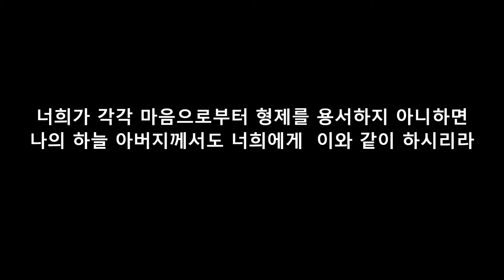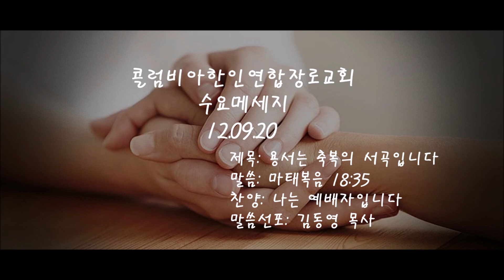콜럼비아한인연합장로교회 수요메세지 12.09.20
본문: 마18:35
재목: "용서는 축복의 서곡입니다"
찬양: "나는 예배자 입니다."
말씀선포: 김동영 목사